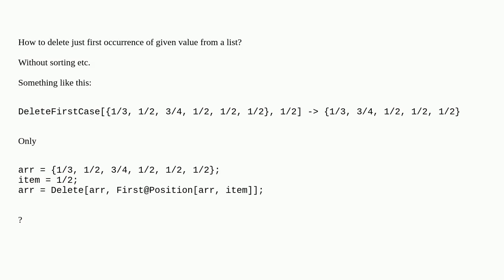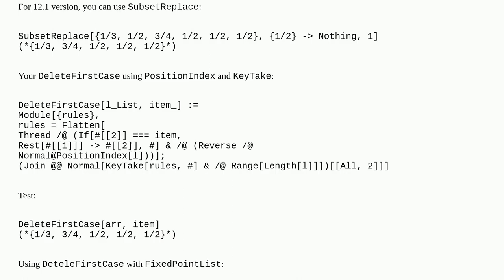Delete first case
A special thanks goes out to the community

  filtering core-language list-manipulation